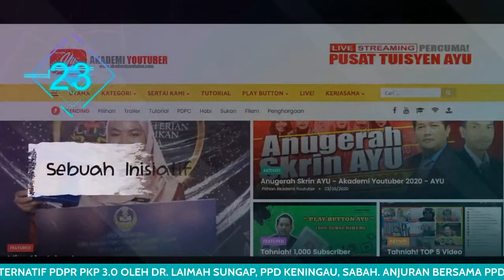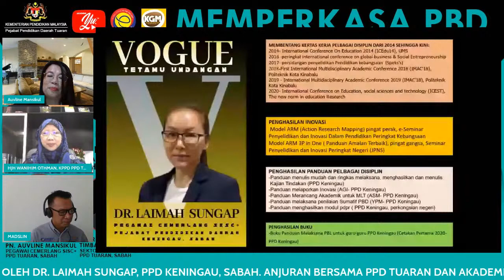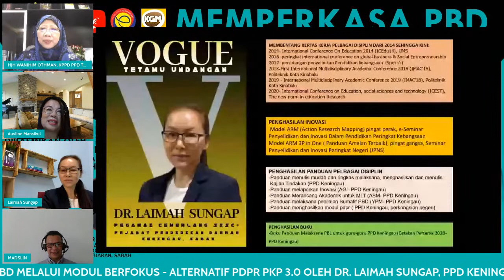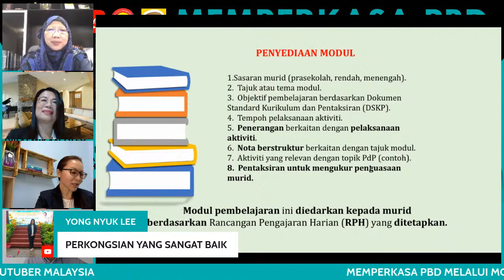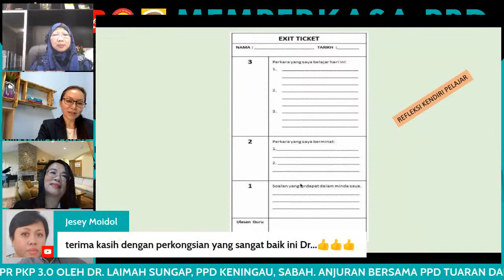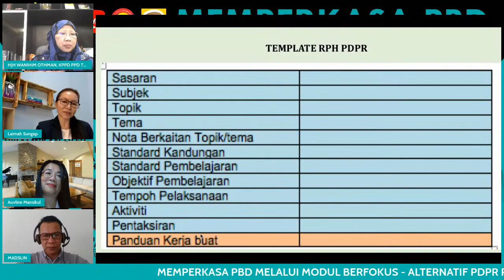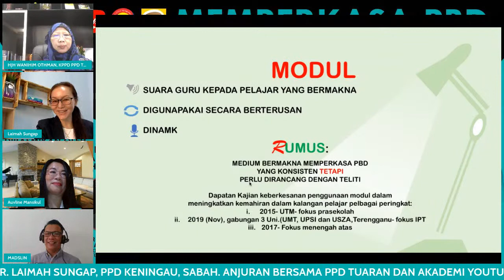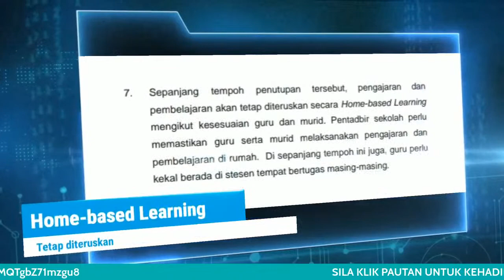🔴 [LIVE] MEMPERKASA PBD MELALUI MODUL BERFOKUS SEBAGAI KAEDAH ALTERNATIF PDPR PKP 3.0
TETAMU UNDANGAN:
DR LAIMAH SUNGAP
PEGAWAI CEMERLANG SISC+
PEJABAT PENDIDIKAN DAERAH KENINGAU, SABAH

MODERATOR :
PUAN AUVLINE MANSIKUL
PEGAWAI CEMERLANG SISC+
PEJABAT PENDIDIKAN TUARAN, SABAH.

DIRASMIKAN OLEH :
PUAN HAJAH WANIHIM BINTI OTHMAN, PEGAWAI PENDIDIKAN DAERAH,
PEJABAT PENDIDIKAN DAERAH TUARAN, SABAH.

TURUT BERSAMA:
1. ENCIK RUSDIH BIN LINAH TIMBALAN PEGAWAI PENDIDIKAN DAERAH,
SEKTOR PEMBELAJARAN,

2.ENCIK MADSLIN MADLASIM,
PEGAWAI CEMERLANG SISC+,

PEGAWAI TEKNIKAL :
1.CIKGU SOBE @ SYLVIA MITING PAKOI
PEGAWAI CEMERLANG SISC+

2.CIKGU PUTERA
SK PANDAMARAN JAYA, KLANG, SELANGOR.

OBJEKTIF PROGRAM:
✅Mengupas isu-isu utama yang mengekang penyertaan pelajar secara maksimum dalam PDPR PKP 3.0 di sekolah daerah Tuaran, Sabah.

✅Menyediakan platform perkongsian realiti pengalaman seorang Pegawai Cemerlang SISC+ dalam konteks sederap mendepani cabaran memperkasa PBD melalui Modul Berfokus sebagai kaedah alternatif PDPR PKP 3.0 yang berkesan di sekolah.

✅Medan perkongsian yang lebih luas dalam kalangan guru-guru di Malaysia melalui sesi perkongsian ilmu dan soal jawab melalui platform dalam talian youtube.

IMPLIKASI :
1. Program kolaboratif antara Unit Sains dan Matematik Pejabat Pendidikan Daerah Tuaran, Sabah dengan Akademi Youtuber, eDIDIK Malaysia dan Kelab Guru Malaysia
2. Siaran Langsung menerusi medium YouTube.
3. SPLKPM (anggaran 1000 peserta) oleh PPD Tuaran, Sabah.